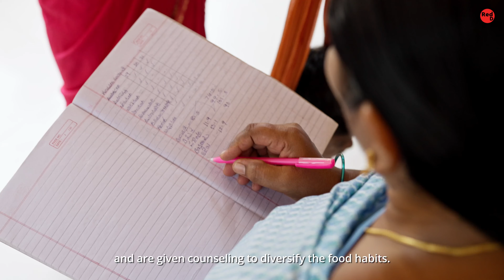Documentary Film on Educating children ,Mothers and Pregnant woman on food nutritional health care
Client : Vijay Vahini Charitable Foundation | Asian Paints | Tata Trust
Documentary Film by : Redesigning Dreams Studio
Location : Anakapalle District, Andhrapradesh

Experience the Documentary film on Education about nutritional  health care benefits in our daily life for mothers, children, and pregnant women. Our cinematography unfolds the narrative of how seemingly simple food choices wield profound impacts on health and well-being. Every frame immerses viewers in the importance of balanced diets and essential nutrients for healthy nutritional growth. We have established an connection between the story and visual using camera shots, frames, candid moments between children, women, pregnant woman and charity members

Thank you for joining us on this visual journey. Let's embark on a creative partnership to bring your dreams to life!